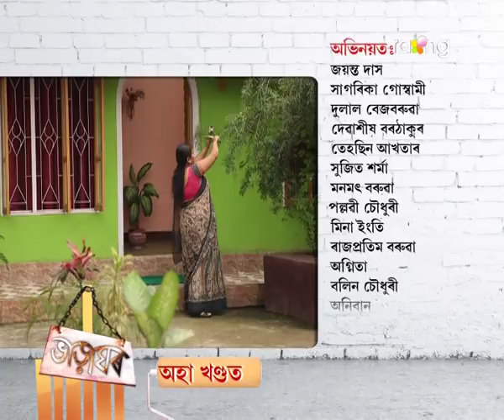Bharaghar - ভাড়াঘৰ | 29th May 2017 | Full Episode | No 575